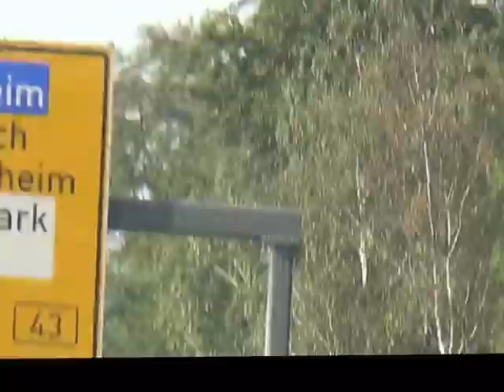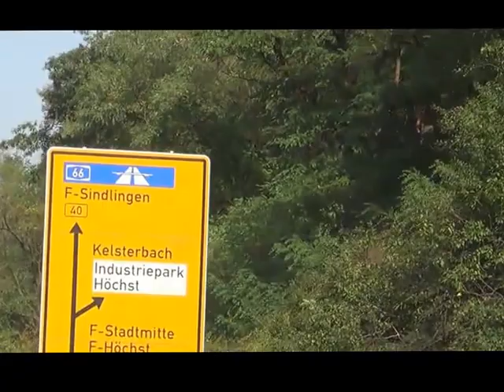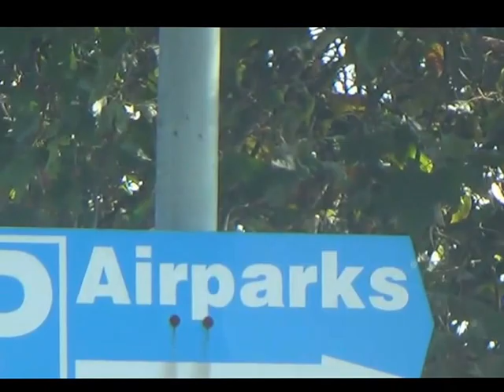Airparks Frankfurt Flughafen Parken Lärchenstrasse Weg vom Flughafen zum Parkplatz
Airparks Frankfurt Flughafen Parken Lärchenstrasse Weg vom Flughafen zum Parkplatz Grecotel Mandola Rosa Suites & Villas Kastro Kyllini West Peloponnes 5 Sterne Luxushotel Hubert Fella war schon auf mehr als 80 Kreuzfahrtschiffe und Matthias Mangiapane war schon auf mehr als 30 Kreuzfahrtschiffe - Reisebüro Fella Reisebüro Fella in Hammelburg Onlinebuchung @
Das bietet Ihre Unterkunft:
Hoteleröffnung: 2005
Rezeption, Geldwechsel möglich
Gemeinschaftslounge/TV-Bereich
Gartenanlage, Sonnenterrasse
Pools: 4
Infinitypool "Main Pool": Mai - Oktober, Outdoor, Süßwasser, Liegeflächen: Liegen: ohne Gebühr, Sonnenschirme: ohne Gebühr
Thalassopool "Thalassopool (im Spabereich, mit Aufpreis)": Mai - Oktober, Indoor, Meerwasser, beheizbar: Mai - Oktober, im Wellnessbereich, Liegeflächen: Liegen
Arzt
Internet: WLAN/WiFi, im gesamten Hotel (Anlage): ohne Gebühr
Wäscheservice: gegen Gebühr, Concierge Service, Gepäckservice
Gebäudeanzahl: 15, Etagen: 1, Zimmer: 54, Villen: 28